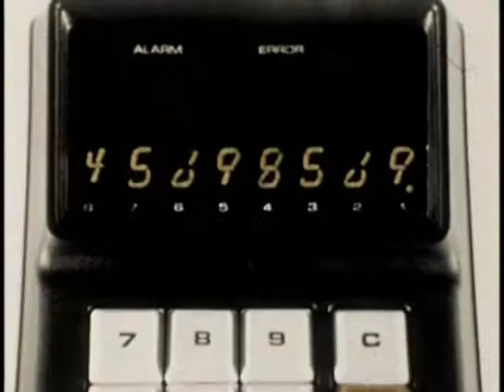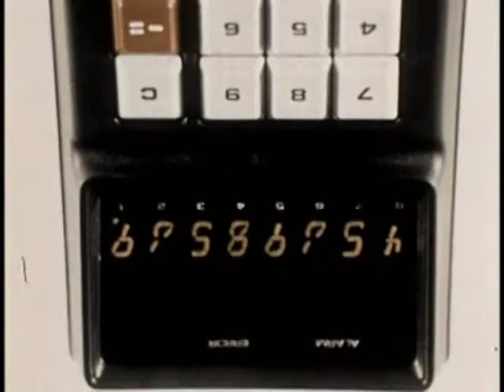She Likes the Math - The Terrible Hooks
Buddy Holly, some calculators, a nurse, some devilish meat and girls that know algebra...yum yum.